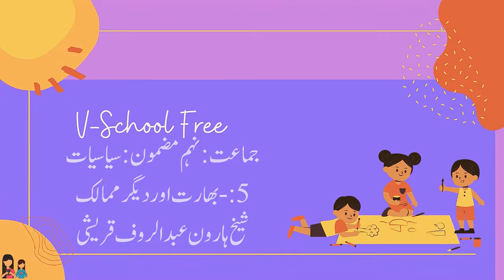9th | Civics | Chap No.5 | بھارت اور دیگر ممالک | V4 | VSchool